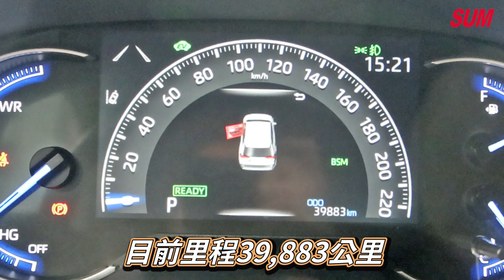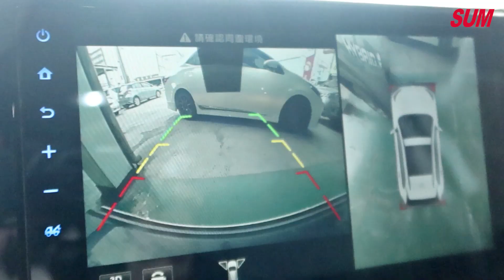【SUM中古車】 TOYOTA RAV4 2019年 2019國民休旅車2.5油電RAV4 雲林縣 虎尾鎮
聯絡人：李老闆
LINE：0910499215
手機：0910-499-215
車輛資訊: 腳踢尾門 電動尾門 環景影像 電動記憶座椅 通風椅 恆溫空調 I-KEY 電尾門

五大保證 YES認證

售價:95.8萬

車輛所在：雲林縣虎尾鎮竹圍68-2號